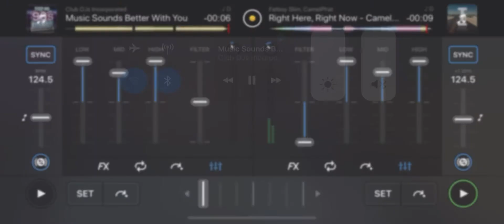CARNAGE MIX-85 “MUSIC SOUNDS BETTER RIGHT NOW”